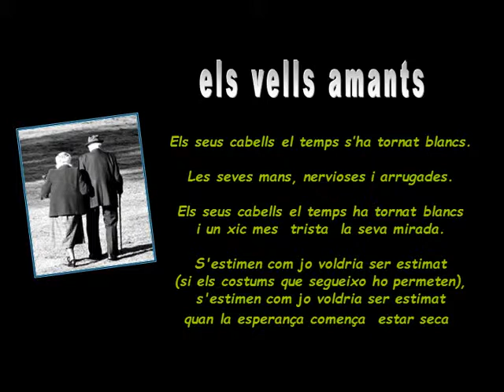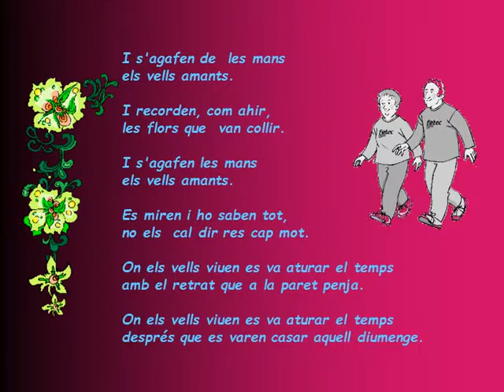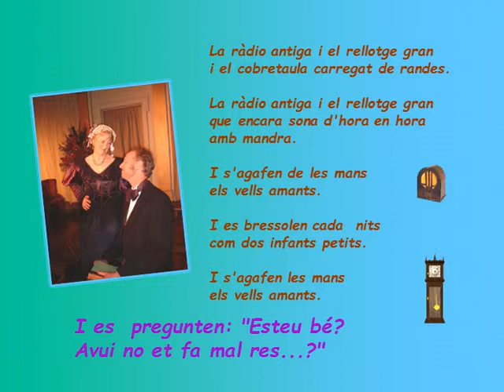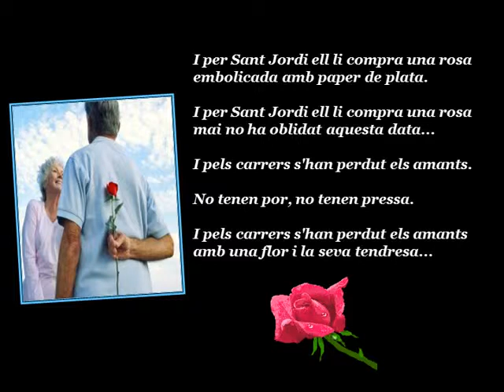LA GENT AL TEMPS S'HAN FET GRANTS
QUAN ELS CABELLS AL TEMPS S'HAN TORNAT BLACS, I LAS MANS NERVIOSES I ROGADES, I UN XIC MES TRISTA LA MIRADA.
TOT AIXÓ ENS HO EXPLICA LA MONTSERRAT MARTÍ, I EN JORDI PARROT AMB LA PRINCIPAL DE LA BISBAL.